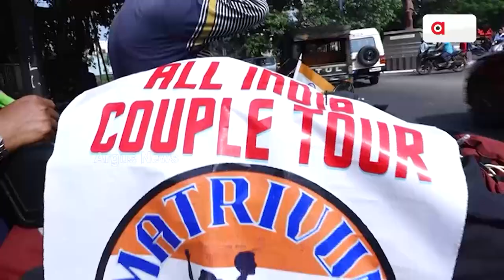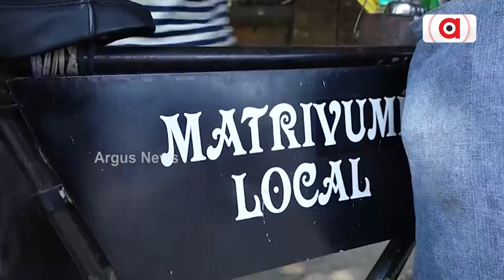ସାଇକେଲରେ ପଶ୍ଚିମବଙ୍ଗରୁ ପୁରୀ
ସାଇକେଲରେ ନିଜ ପତ୍ନୀଙ୍କୁ ପଛରେ ବସାଇ ଭାରତ ଭ୍ରମଣ କରୁଛନ୍ତି ବଙ୍ଗୀୟ ଯୁବକ ପ୍ରଦୀପ ବିଶ୍ୱାସ। ପ୍ରଦୂଷଣ ମୁକ୍ତ ଭାରତ ଏବଂ ସାଇକେଲ ଚଲାଇ ଫିଟ୍ ରହିବାର ମନ୍ତ୍ର ଦେଉଛନ୍ତି ଦମ୍ପତି. ।